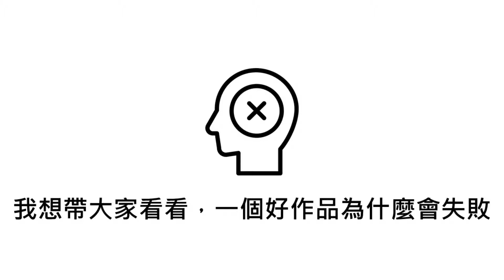【X博士微簡報加速版】做科展不是懂科學就好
🔥🔥專業科展線上課程🔥🔥

科展Podcast
【科展秘笈-研究攻略】

孩子的科學遊戲：53個在家就能玩的科學實驗全圖解